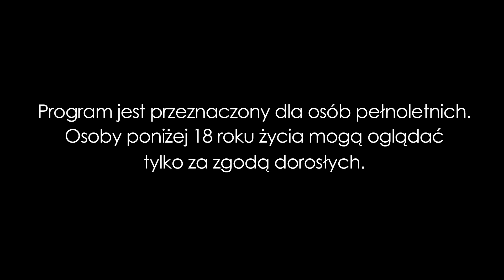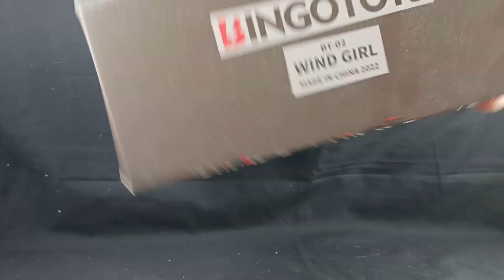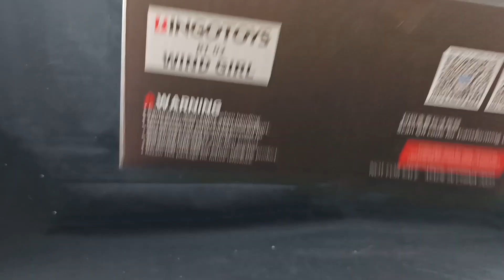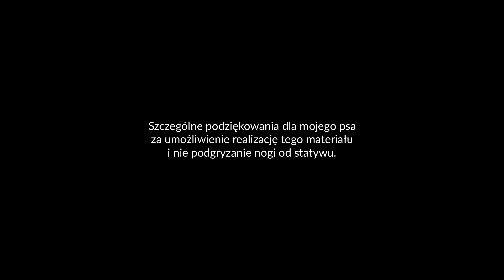BingoToys BT 02 Windgirl IDW Windblade Omówienie Figurki